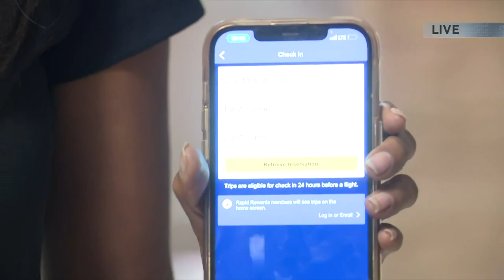More than one million Arizonans expected to travel Fourth of July weekend